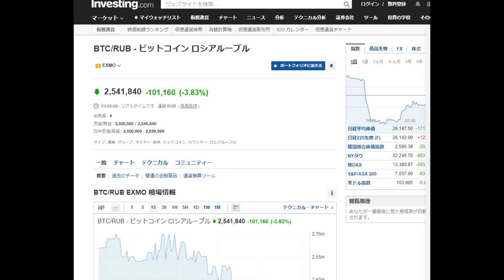【暗号通貨】BTC/ADA/ETHなどの急落はチャンスである。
ルーブルとBTCの関係値は・・

「件名：速稼塾（あなたのお名前）」